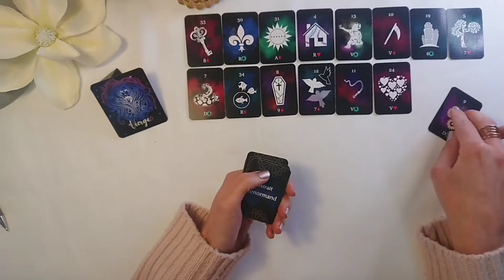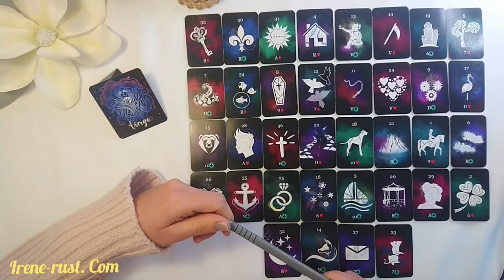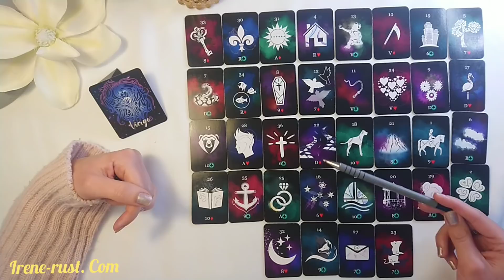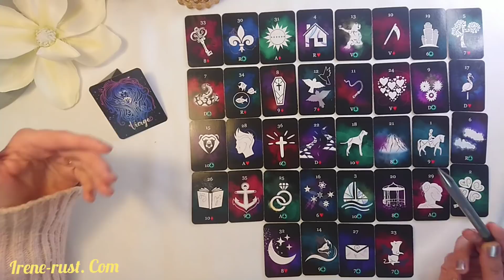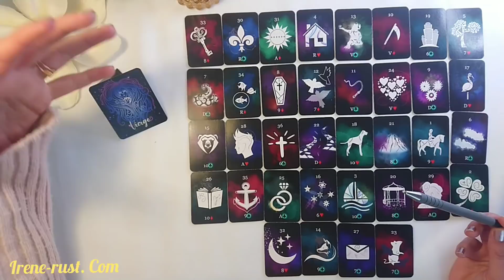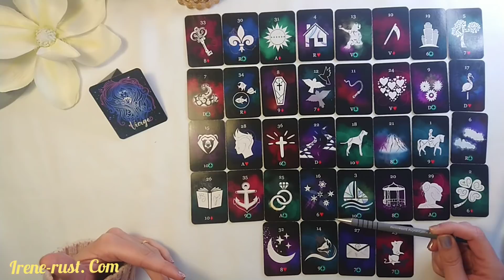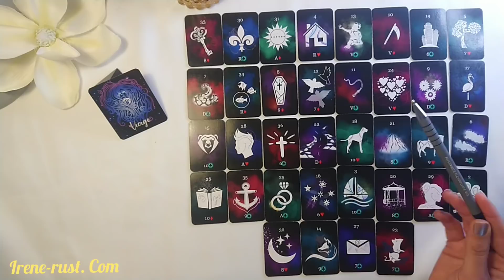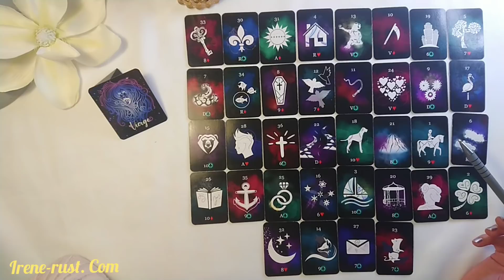♍ VIERGE - SEMAINE 21 au 27 Mars 2022 | Vous avez les solutions !!!!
Horoscope Semaine Vierge . semaine du 21mars 2022 avec le petit lenormand pour le signe astrologique et ascendant Vierge . Une guidance Vierge couple et célibataire sentimental .Un tirage avec l'oracle abstrait lenormand pour le Taroscope Vierge Mars 2022.
Tirage et son extension du mois de mars 2022 où tous les domaines ( travail, finance, amour ) sont sur ma chaîne

 Playlist Horoscope 2022. Général et Sentimental

Merci pour votre soutien sur ma chaîne  ∟└D`/♥